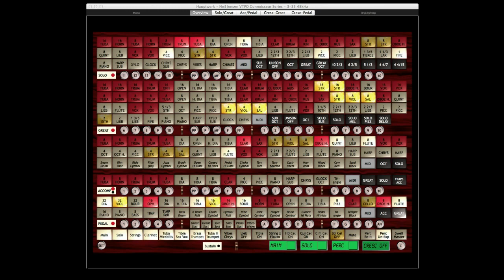"Mame" - Connoisseur Theatre Organ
Title: “Mame” - Multiple Speakers
Composer:  Jerry Herman
Re-worked from an old Don Hayek midi file
Organ: The Hauptwerk Connoisseur 3/35 theatre organ from Key Media

The point here is to demo the sound of a different theatre organ. This one uses software generated tremmulants, rather than the sampled tremmulants on the previous recording.

This is the sound of the Jensen Connoisseur theatre organ as recorded with mike's in my organ room. I'm using my "Layout #37" which uses 90 speakers: 7 groups of 12; 1 stereo group for full-range Pedal; and 4 rear reverb speakers.

Recording with microphones in a relatively small room (22' x 14') is a challenge. Mike placement is impossible to get completely right. The room is pretty dead, but I have added a bit of room reverb. About 1/2 second to "open up" the sound some.

Unfortunately, this sample set doesn't have a console view so I can't show the keyboards and notes being played as I usually do.